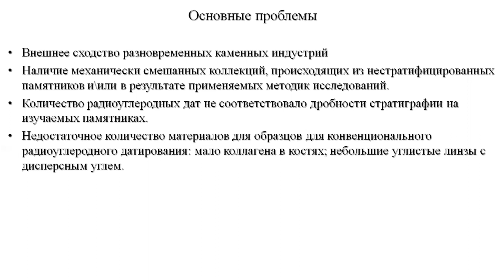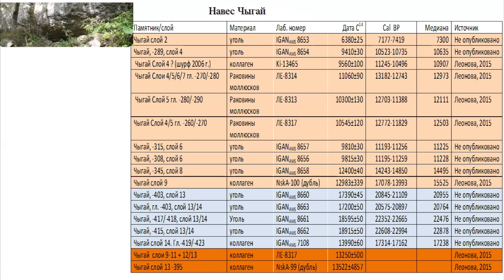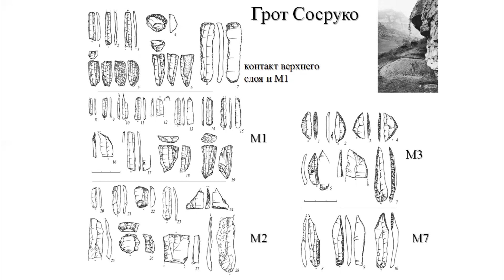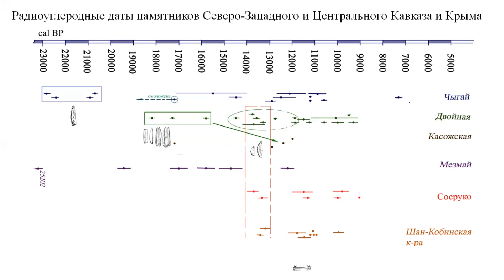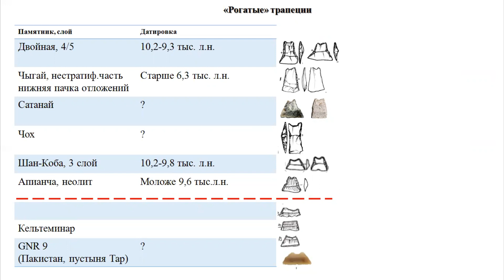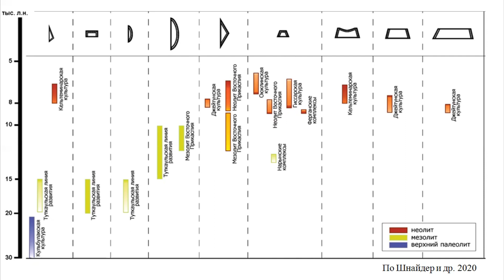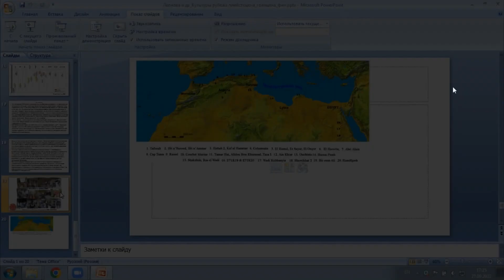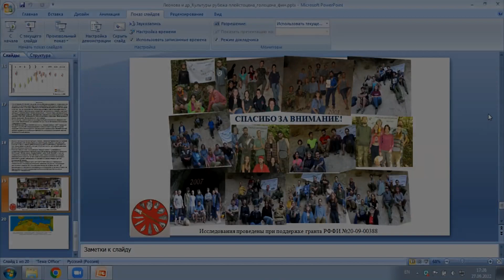18. ЛЕОНОВА Елена Викторовна, ЕСЬКОВА Дарья Кирилловна, УСПЕНСКАЯ Олеся Игоревна "Культуры рубежа.."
Международная конференция «На стыке Европы и Азии (культуры каменного века Восточной Европы, Казахстана и Средней Азии)»

ЛЕОНОВА Елена Викторовна – н.с. отдела археологии каменного века ИА РАН, к.и.н., ЕСЬКОВА Дарья Кирилловна – н.с. отдела археологии каменного века ИА РАН, к.и.н., УСПЕНСКАЯ Олеся Игоревна – н.с. отдела археологии каменного века ИА РАН, к.и.н.
"Культуры рубежа плейстоцена-голоцена Северного Кавказа и сопредельных территорий"